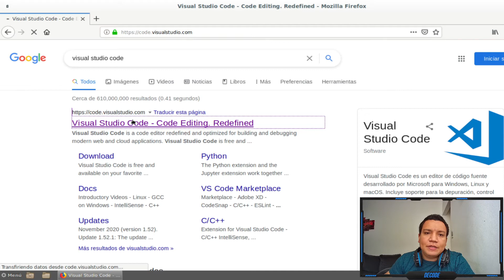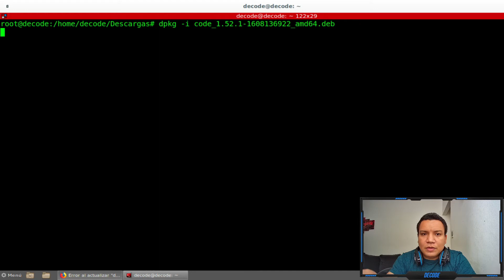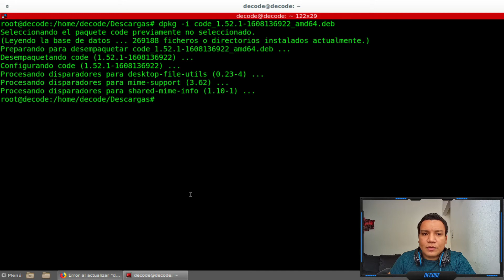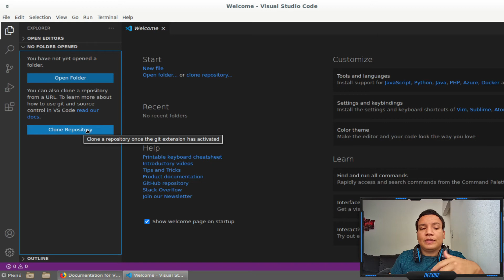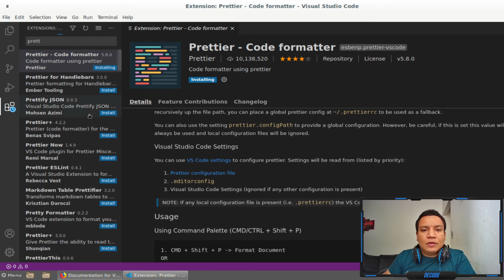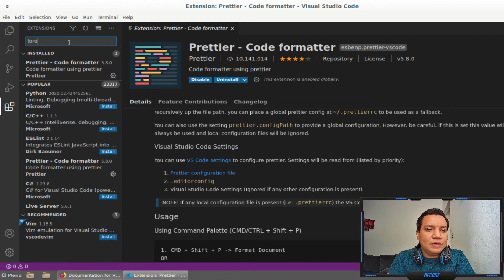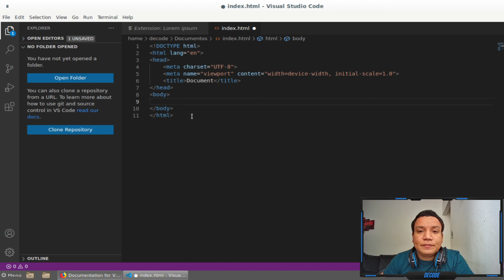▶️ INSTALAR VISUAL STUDIO CODE EN DEBIAN (o UBUNTU) 2021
En este video vamos a aprender a instalar, configurar y usar Visual Studio Code en Debian 10. VSCode como se conoce es un editor muy potente que nos permite trabajar prácticamente con todo los lenguajes de programación, cuenta con un diseño intuitivo y herramientas optimizadas para la productividad en el desarrollo. Desarrollado enteramente en tecnologías web y bajo licencia open source este editor se ha convertido en uno de los más populares de la actualidad.

🔗 Conoce Mi SETUP (Amazon US)
🔥 Mi Notebook
🔥 Mi mouse
🔥 Mi webcam
🔥 Mi Micrófono
🔥 Mi Headset

🔗 Conoce Mi SETUP (Amazon ES)
🔥 Mi Notebook
🔥 Mi mouse
🔥 Mi webcam
🔥 Mi Micrófono
🔥 Mi Headset

00:00 Introducción
00:42 Que es Visual Studio Code
01:10 Instalación de Visual Studio Code Debian en Terminal
02:10 Sobre la comunidad de Visual Studio Code
02:35 Verificación de la instalación de VSCODE
02:56 Conociendo la interfaz de VSCODE
04:07 Instalando Extensiones Visual Studio Code
05:43 Creando nuestro primer HTML en VSCODE
06:31 Conclusión

🌟La música del video
Broken by Top Flow Production